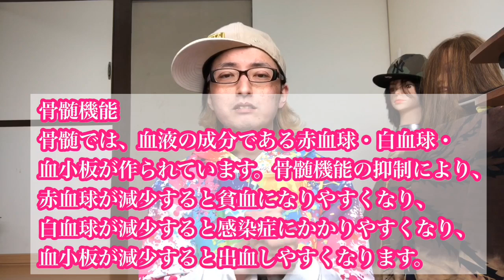Day558 副作用でのあれが始まった【 白血病 闘病生活 ブログ やっすー 】 Leukemia patient Japanese studying Osaka dialect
▼▼▼▼使用機材▼▼▼